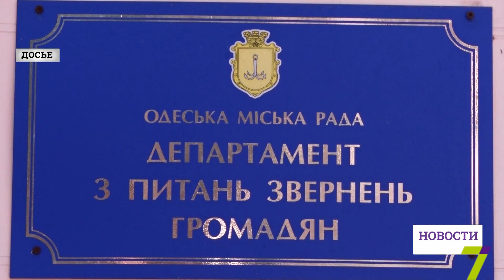У парка «Юность» активно готовят склоны к прокладке незаконного подъезда к долгострою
В Одессе у парка «Юность» активно готовят склоны к прокладке подъезда к долгострою «Морская симфония». Об этом говорят местные жители, хотя по всем документам дорога к жилому комплексу должна проходить совсем по-другому.

По их словам, для застройщика тот вариант очень затратный, поэтому он ищет более выгодные пути решения этой проблемы. Местные жители не хотят лишаться парка и активно выступают против строительства этой дороги. Они уже выходили на акции протеста и даже собирали подписи, но застройщик не принимает это во внимание, продолжает срезать склоны, чтобы расширить подъезд к паркингу «Морской симфонии», а недавно еще и расправился с ливневыми водоотводами.

Кроме того, строительство дороги на склоне нарушает все нормы безопасности. Без должного укрепления жилкомплекс просто сползет в море. Напомним, жилой комплекс «Морская симфония» строится уже около 10 лет, за это время здесь сменился не один застройщик. Обманутые инвесторы не раз выходили на митинги с требованиям, чтобы их дом наконец достроили, а люди получили долгожданные квартиры.